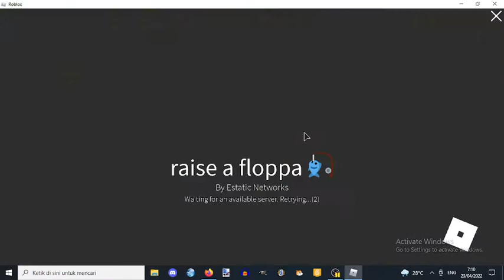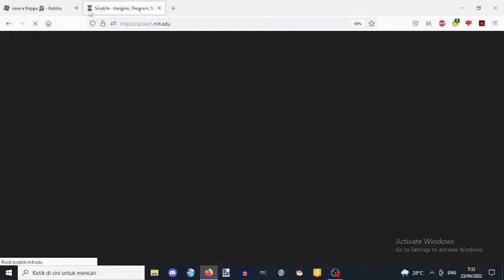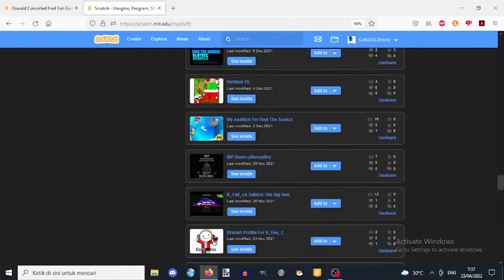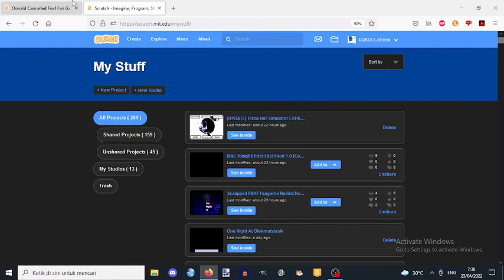THE ALL CAPS TITLE RISES... l raise a floppa #1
a funny game where you raise a floppa and beg your roommate for rent